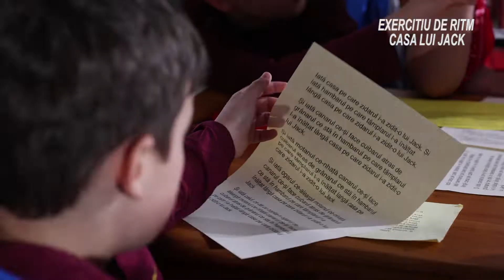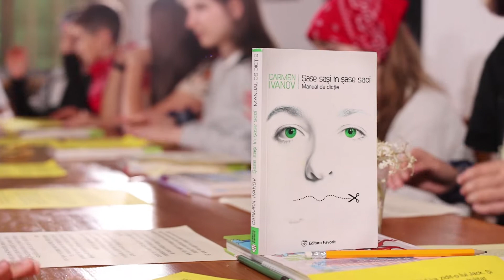Casa lui Jack, exercițiu de ritm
Acest atelier a avut loc în cadrul Taberei TV Dicție.ro, iunie 2022
Urmărește-ne pe: